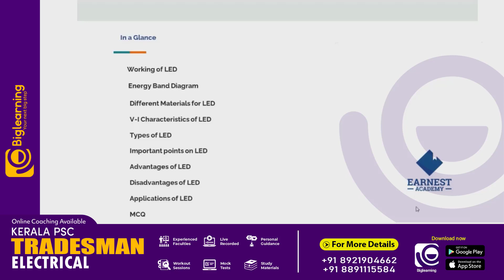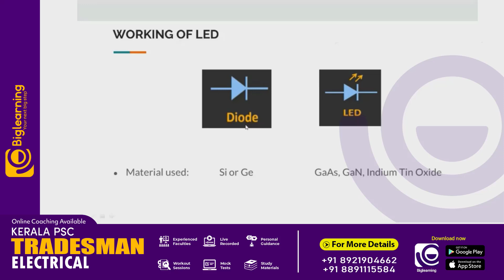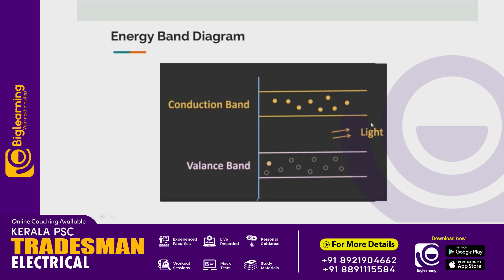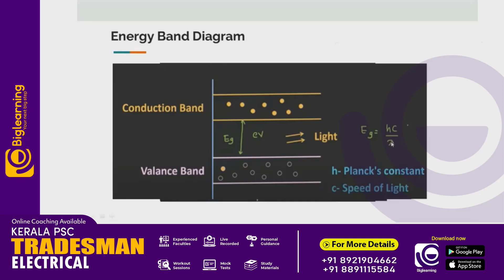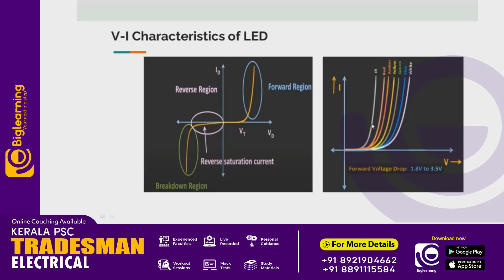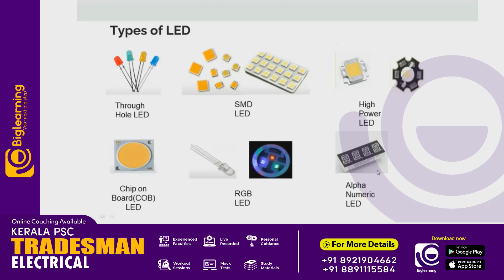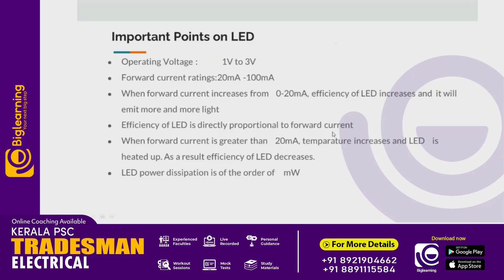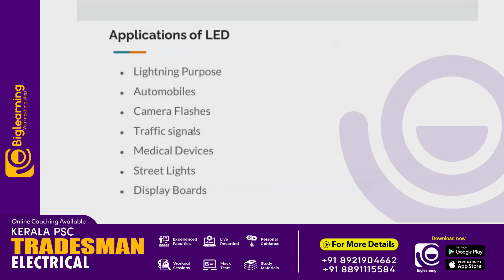TRADESMAN ELECTRICAL | LIGHT EMITTING DIODE | FREE LECTURE | KPSC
♻️𝗧𝗥𝗔𝗗𝗘𝗦𝗠𝗔𝗡 𝗖𝗢𝗨𝗥𝗦𝗘 നെ കുറിച്ച് അറിയാൻ  𝗚𝗢𝗢𝗚𝗟𝗘 𝗙𝗢𝗥𝗠 പൂരിപ്പിക്കുക;

📞 𝙁𝙤𝙧 𝘼𝙙𝙢𝙞𝙨𝙨𝙞𝙤𝙣𝙨:
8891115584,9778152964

biglearning.co.in